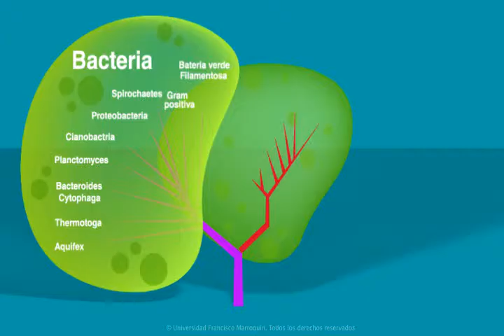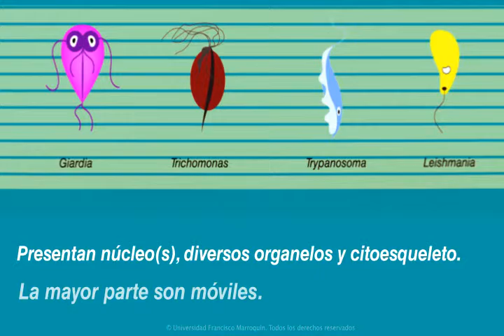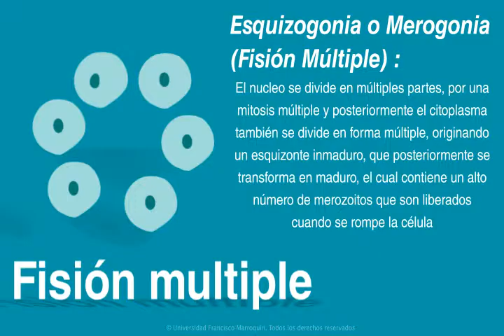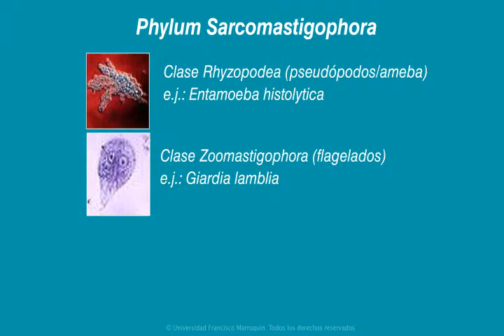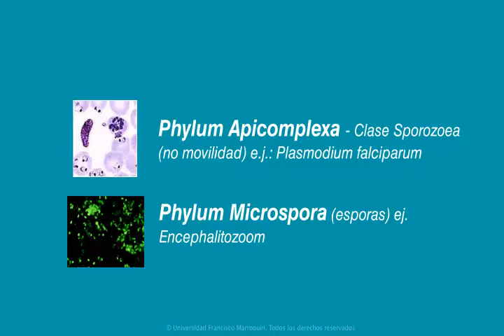Clasificación de los organismos en la parasitología humana